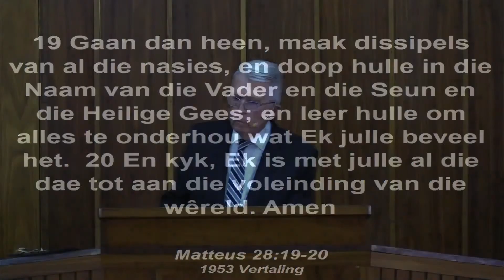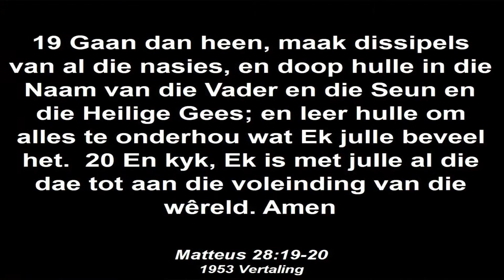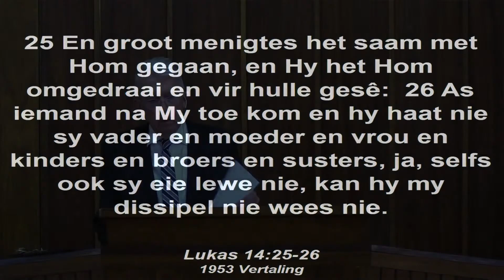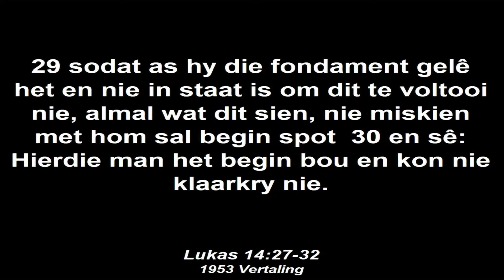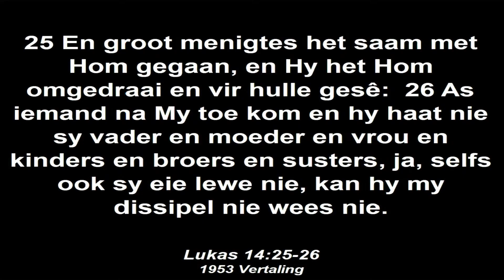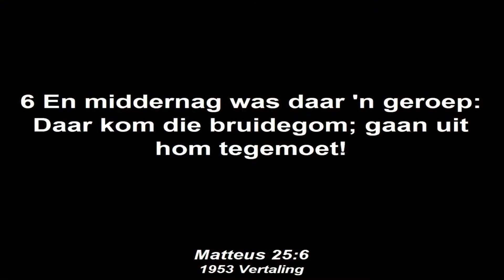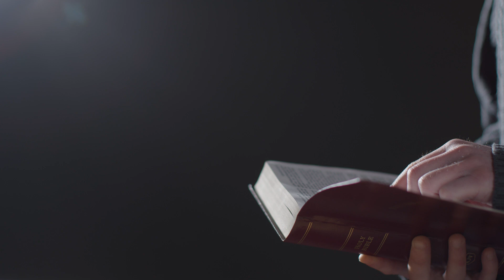Are you a Disciple?